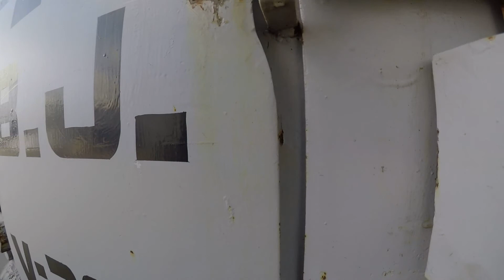CAT 3306TA Gemini H302 V3069